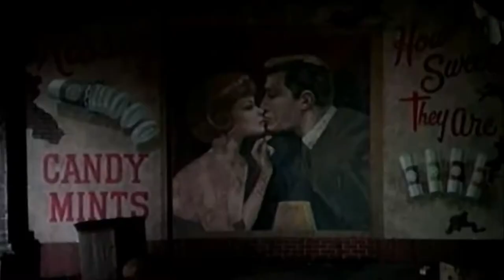The Master Lee Jun Fan Bruce Lee Tribute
This is a music video tribute to the legendary Bruce Lee who was a Hong Kong and American actor, film director, martial artist, martial arts instructor, philosopher, and founder of the martial art Jeet Kune Do, one of the wushu or kung-fu styles. Lee was the son of Cantonese opera star Lee Hoi-Chuen.

He is widely considered by commentators, critics, media, and other martial artists to be one of the most influential martial artists of all time and a pop culture icon of the 20th century. He is often credited with helping to change the way Asians were presented in American films. There will never be another icon like Master Lee.